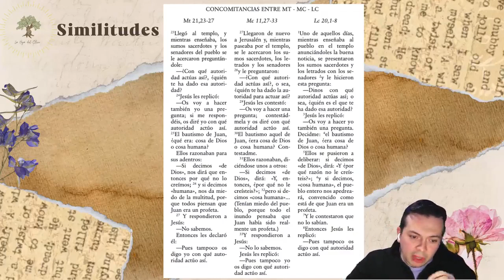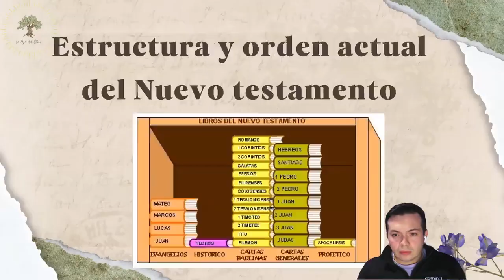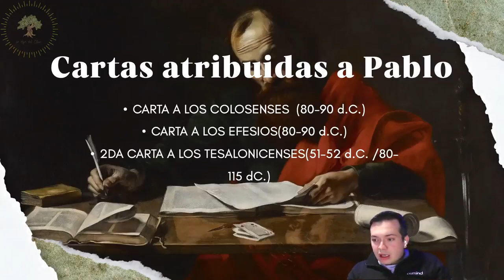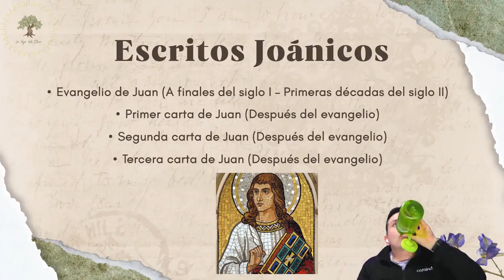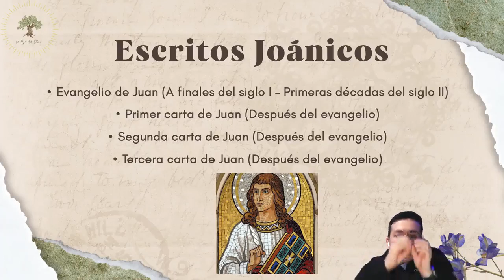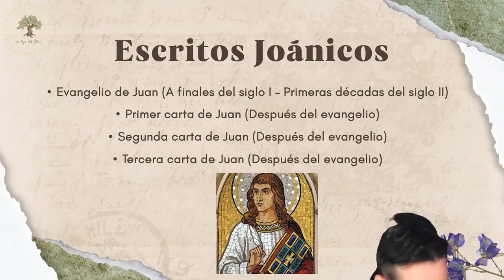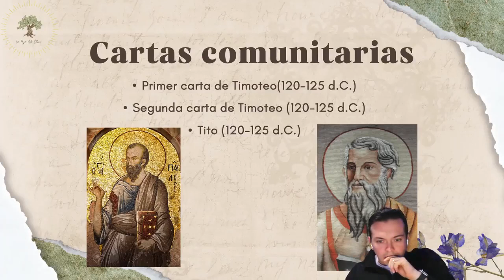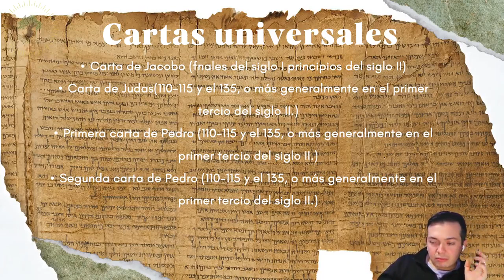Curso Nuevo Testamento (Clase 3-Parte 2) LA REDACCIÓN DEL NUEVO TESTAMENTO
¡Bienvenidos a la segunda parte de nuestra tercera clase sobre la redacción del Nuevo Testamento! En este episodio, Javier y Juan profundizan en la constitución de los evangelios y las epístolas, analizando los detalles filológicos, históricos y de redacción que dan forma a estos textos fundamentales del cristianismo.

Durante esta clase, exploraremos:

Los Evangelios Sinópticos: Se discute el concepto de los evangelios sinópticos (Mateo, Marcos y Lucas) y cómo sus similitudes y diferencias han llevado a diversas teorías sobre su origen y redacción.
Teorías sobre la Redacción: Javier presenta varias teorías sobre la relación entre los evangelios, incluyendo la teoría de las dos fuentes y la dependencia mutua entre los autores.
El Problema Sinóptico: Se aborda el famoso problema sinóptico, que busca explicar las similitudes y diferencias entre los relatos de los evangelios.
La Autoría de las Epístolas: Se analiza la autoría de las cartas atribuidas a Pablo y otros apóstoles, así como las controversias sobre su autenticidad y el contexto en el que fueron escritas.
La Carta a los Hebreos: Se discute la autoría y el contenido de la carta a los hebreos, así como su lugar en el canon del Nuevo Testamento.
El Evangelio de Juan: Se examina la singularidad del evangelio de Juan en comparación con los sinópticos, su estilo y su enfoque teológico.
Temas destacados:

La influencia de la cultura helenística en la redacción de los evangelios.
La evolución de la teología cristiana a través de las epístolas.
La importancia de la crítica textual en la comprensión de los textos del Nuevo Testamento.
Este episodio es una invitación a profundizar en la historia y la teología del Nuevo Testamento, ayudando a los espectadores a entender mejor su contexto y significado. Déjanos tus comentarios y reflexiones sobre cómo estas enseñanzas impactan tu vida espiritual.

Evangelios sinópticos
Propuesta de San Agustín
Propuesta de Griesbach
Teoría de la dependencia mutua
Teoría sinóptica de las dos fuentes
Hechos de Apóstoles
Cartas atribuidas a Pablo
Cartas a los Hebreos
Escritos Joánicos
Revelación /Apocalipsis
Cartas comunitarias
Cartas universales